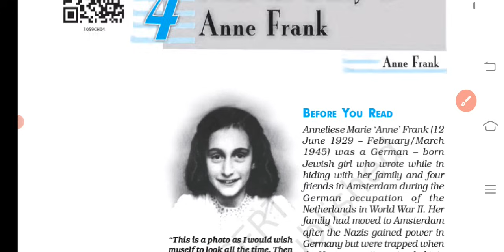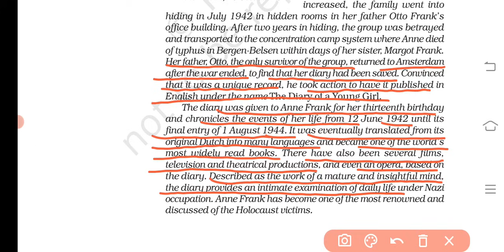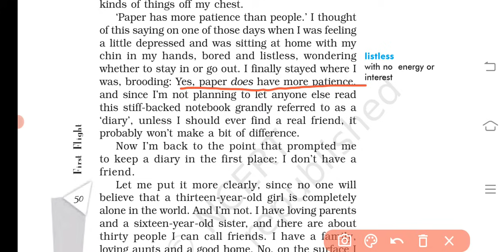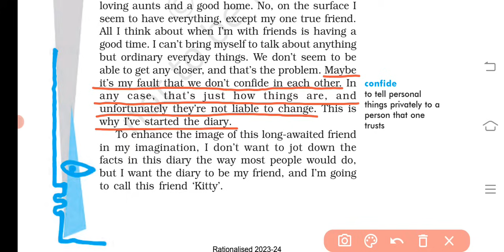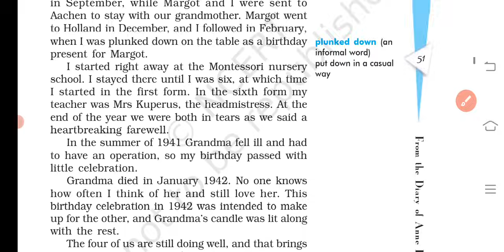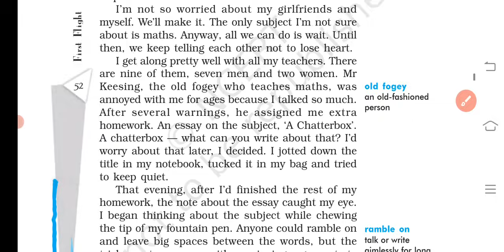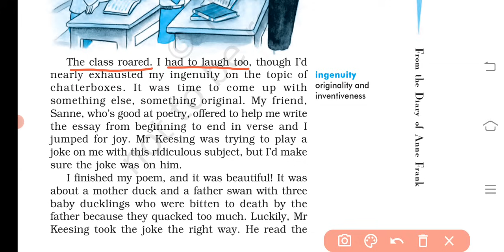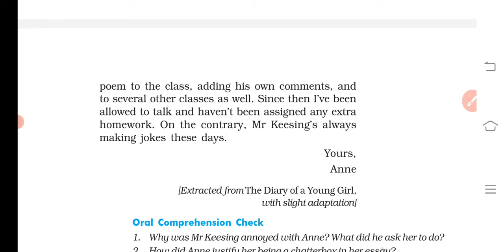From the Diary of Anne Frank | Class 10 English | First Flight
This video contains explanation of Class 10 English First Flight chapter FROM THE DIARY OF ANNE FRANK.

*Playlists for Class 10*

Other Playlists will be updated soon

*Playlists for Class 9*